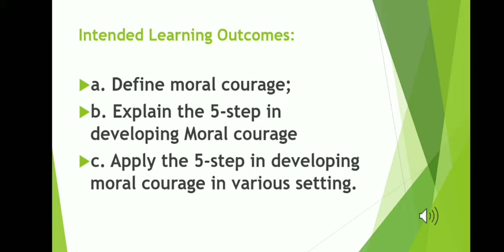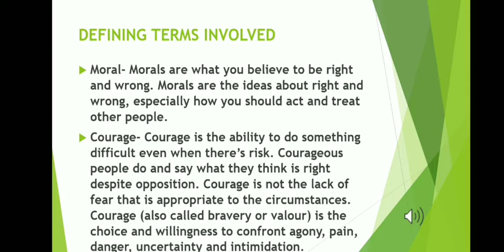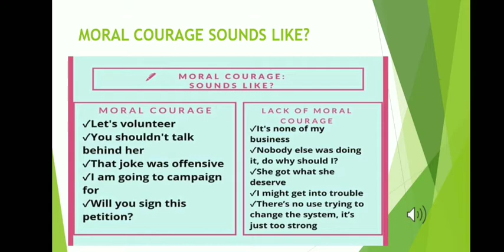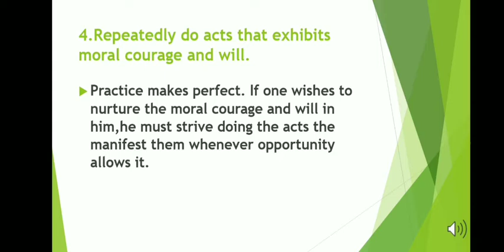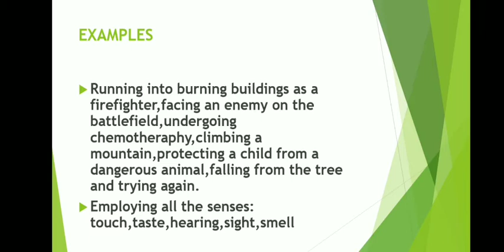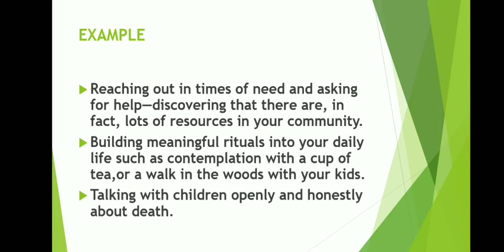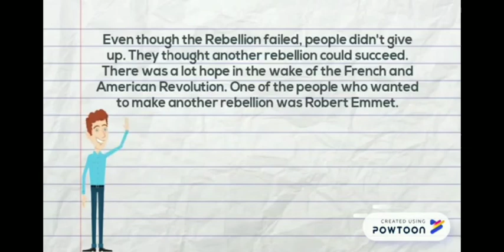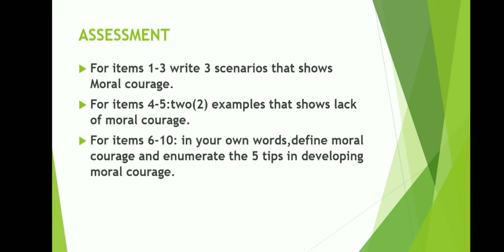Moral Courage (Ethics Unit II- Topic 3)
Group Reporting (BSE2- Science)